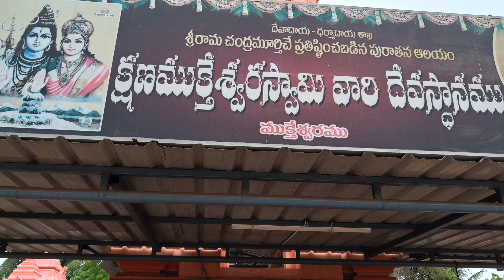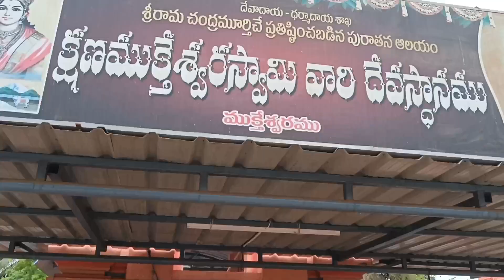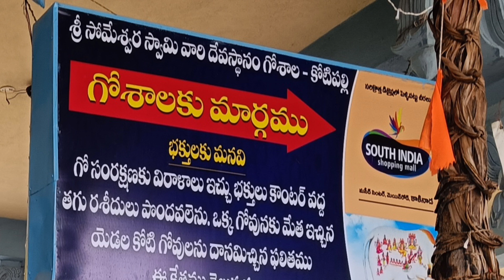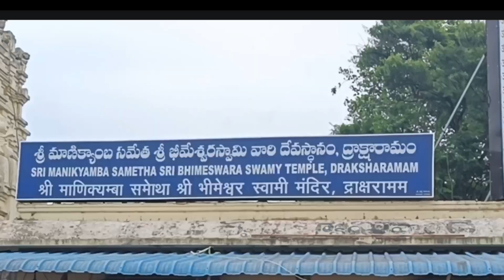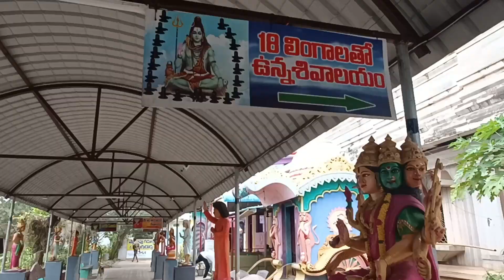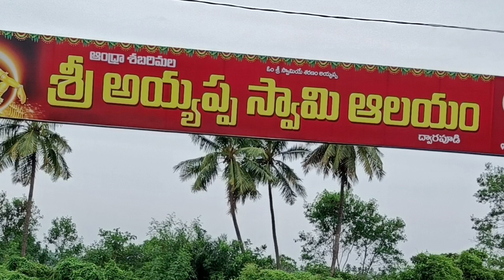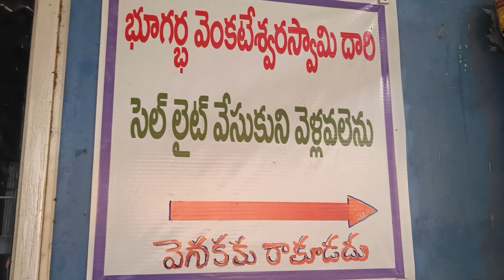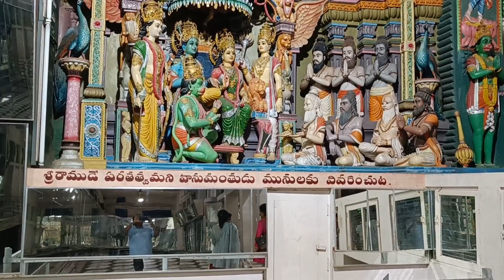Kona Seema tour - Day 4 Dwarapudi, Kotipalli revu etc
# kona Seema tour
# Draksharamam
# Dwarapudi

In this video we will show the details of places we visited:

1. Yanam tower - Obelisk Tower, replica of world famous Eiffel tower funded by

2. Ayinavilli: Sri Siddi Vinayaka Swami temple

3. Mukteswara m: Mukteswaram is basically a historical place in ancient puranas. It was named after Mukteswara Swamy temple.

4. Kotipalli: Reached Kotipalli from Mukteswaram revu by ferry
Sri Someswara Swamy temple

5. Bhimeswara Swamy temple
Draksharamam is one of the five Panchaarama Kshetras that are sacred to the Hindu God Siva.

6. Ramachandrapuram kota: built in 1865. Huge building, many films shooting done here

7. Dwarapudi: it is known as Andhra Sabarimalal

8. Shivapuran: 108 pillar temple

9. Gollala Mamidada: Sri Suryanarayana temple

10 Night stay in Kakinada